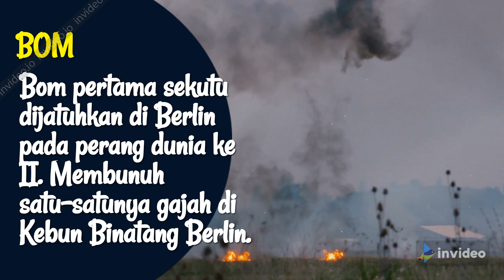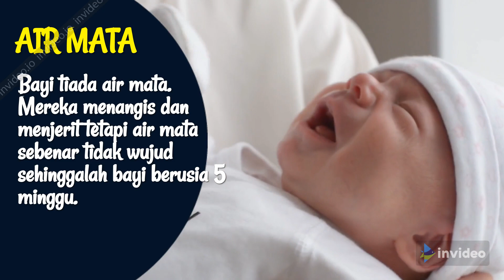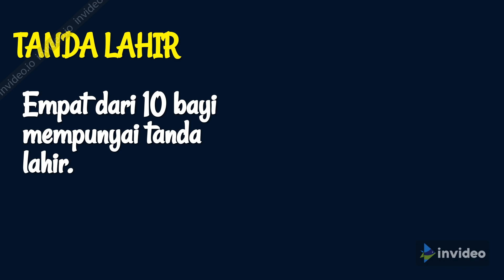Tahukah Anda - Kod Telefon, Air Mata, Bom, Leonardo Da Vinci, Tulang, Tanda Lahir, Menangis,Menjerit